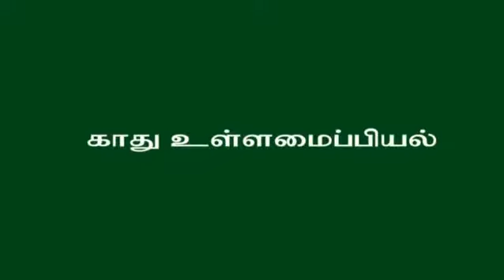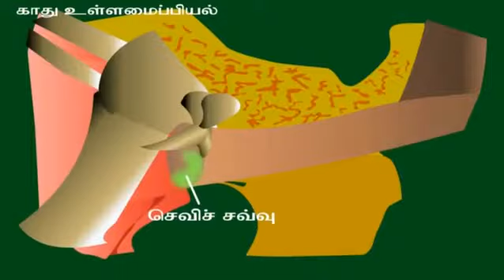மனிதனின் காது எவ்வாறு செயல்படுகிறது Ear Anatomy